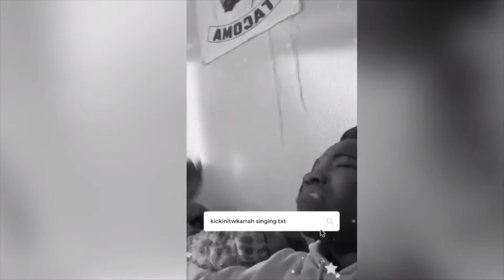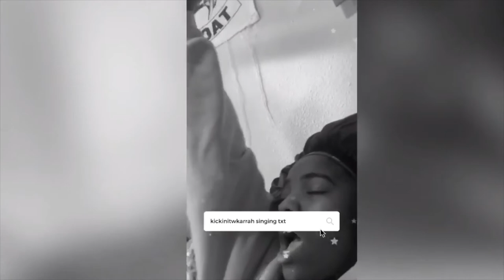vlogmas volume three x shit they should’ve shown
happy scroogecember!! welcome to the land of the lost files. here’s me being foolish_ashanti.mp3 😃 i promise u i’m just as weird behind the scenes as i am on camera.

follow me on twt !!

i'll see u on thursday or whatevaaaaa.

luv,
ur favorite jolly ol saint kick 🤶🏾